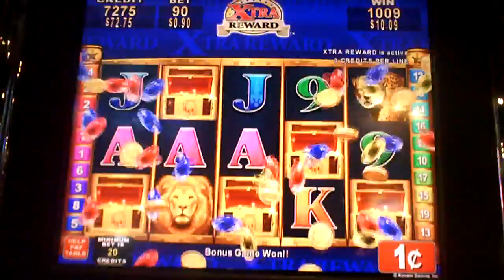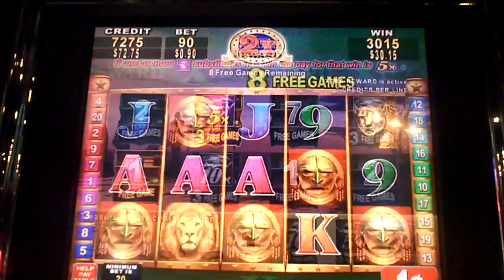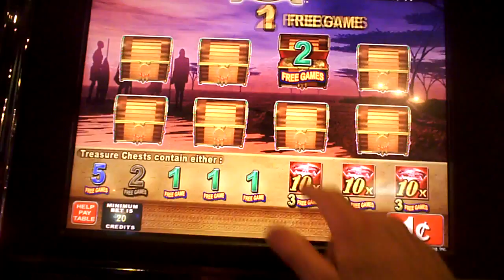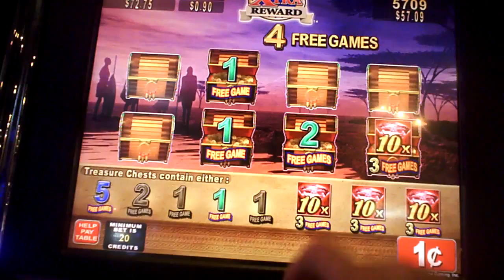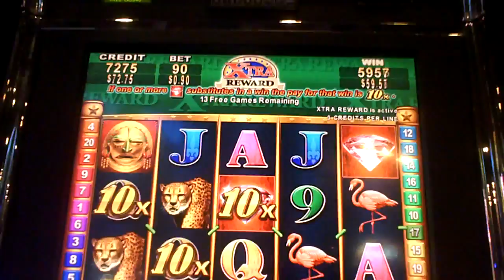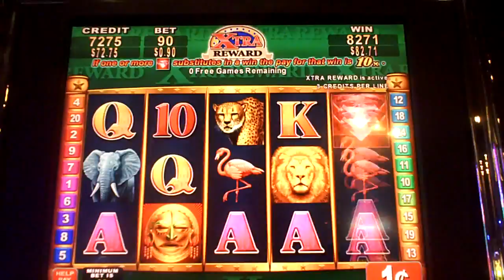Great Africa Slot Machine Bonus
ninety cent bet with two re-triggers